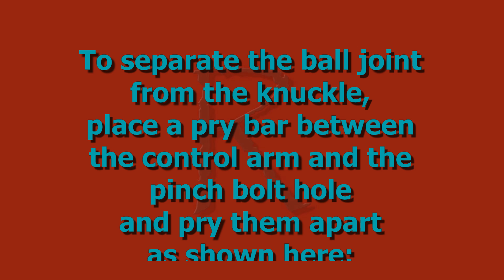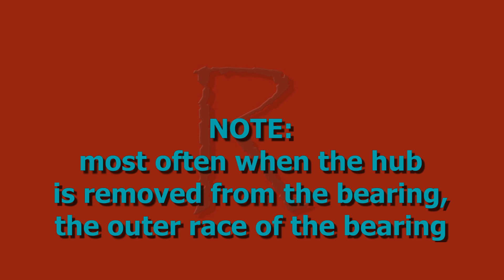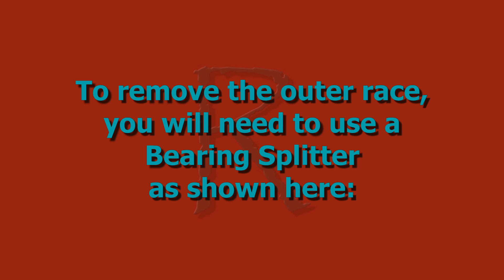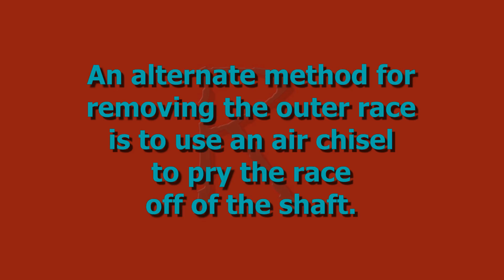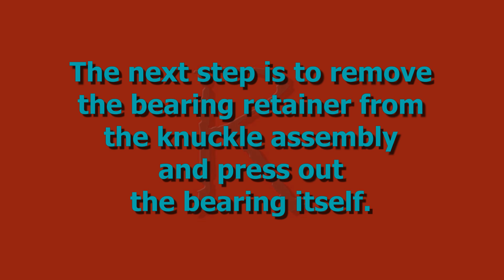Dodge Neon - Front Wheel Bearing Replacement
Replacement of the front driver's side wheel bearing on a 2001 Dodge Neon.  This video Covers the following areas:

Removing the Caliper and Rotor
Removal of the Knuckle Assembly
Pressing out the Hub and Bearing from the knuckle assembly using an Hydraulic Press
The use of a Bearing Splitter